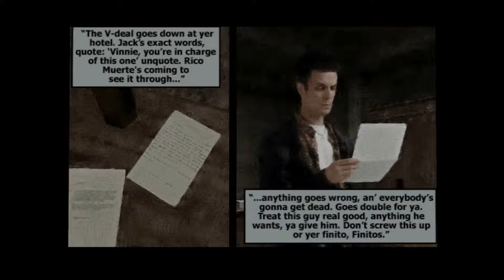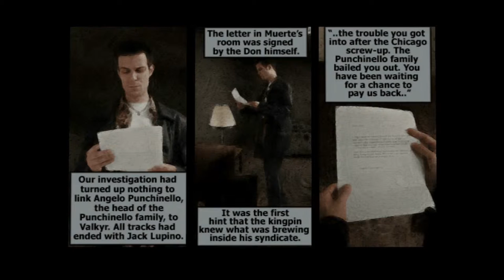May Payne: Big Show - PART 3 - Dude Let's Play